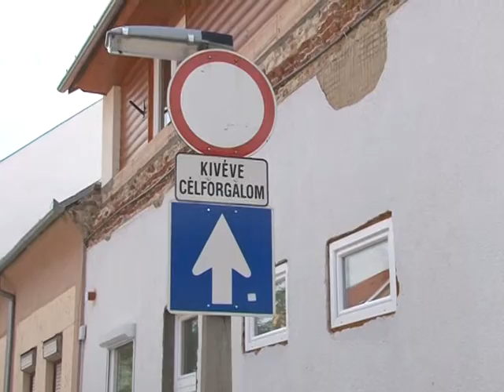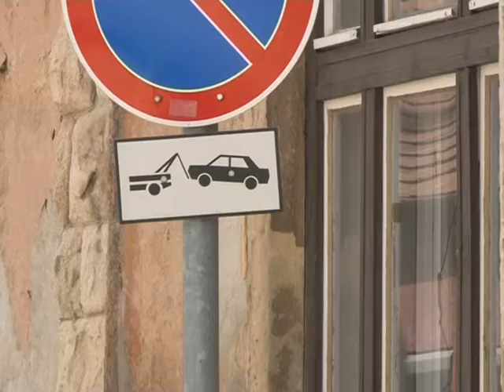Megszüntetik az autóinváziót a pécsi Garay utcában (2012-05-24)